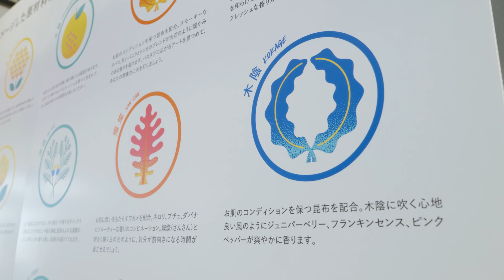お風呂で一服 ポップアップ @ LUSH 新宿店｜LUSH ラッシュ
四季の移ろいを感じながらお風呂でほっと一息つける、日本の原材料を使用し、日本のお風呂文化に合わせたバスボムの『一服』シリーズ。特別な日だけではなく、お茶を淹れて一息つくような感覚で、気軽に日常を彩ることができるよう手のひらサイズの定番12種で展開しています。
新たにシリーズに加わった『涼の一服』と『暖の一服』は身体の中で「寒」と「熱」のバランスを調和させる「陰」と「陽」の考えにインスピレーションを受けて開発しました。

LUSH 新宿店では期間限定で、シリーズ全18種の中から自分好みの3個のバスボムをセレクトできるカスタマイズサービス『一服 セレクトセット』を、その日の気分やお好みの香りなど、コンサルテーションを受けながら、セレクトしていただけます。

『一服 セレクトセット』¥1,410(税込)

ほっと一息、お風呂で一服。
LUSH 新宿店で、季節の移ろいを味わう特別な時間をお過ごしください。

■ポップアップスペース：お風呂で一服 ポップアップ
店舗：LUSH 新宿店
住所：〒160-0022 東京都新宿区新宿3-26-6 FFビル　1F
開催期間：2023年4月27日（木）～11月上旬（予定）